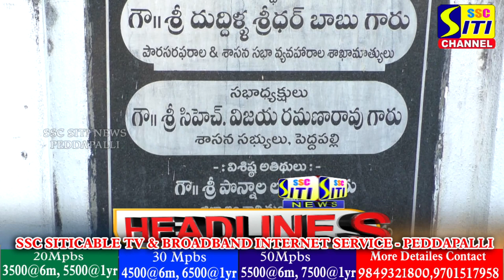SITINEWS HEADLINES II 21-02-2024